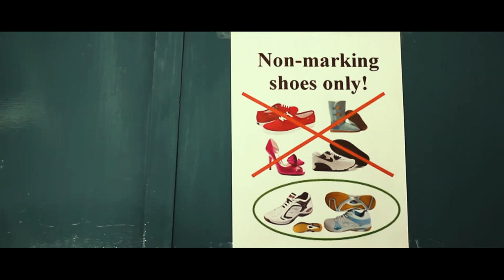IIT MANDI OFFICAL SPORTS FEST // RANN NEETI'17 // HIT THE SHUTTER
Get your sport gear on because only those who trained hard will succeed in the war of champions.

Presenting you the official after movie of IIT MANDI Official Sports fest - Ranneeti'17.

Project by - Team HIT THE SHUTTER